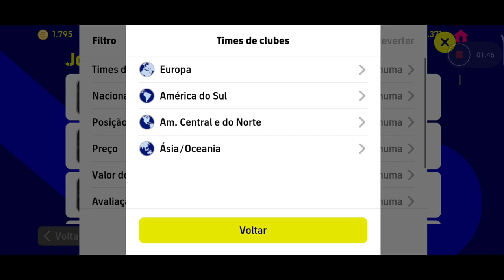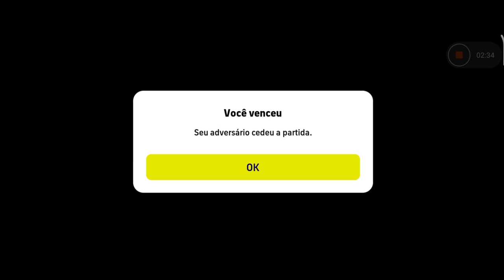CRIEI A FICHA MAIS BUGADA DO BRUNO HENRIQUE NO EFOOTBALL 23 MOBILE jbb ep.1